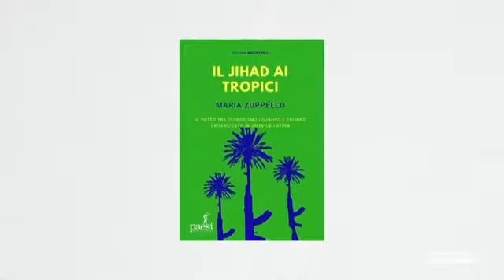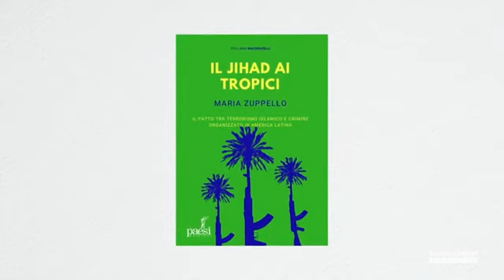My take on venezuela alsuri binladen for America Digital and César Miguel Rondón